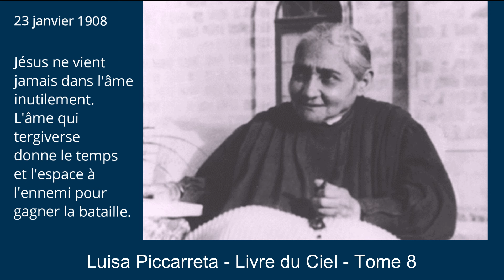Tome 8 - 23-01-1908 - Jésus ne vient jamais dans l'âme inutilement.